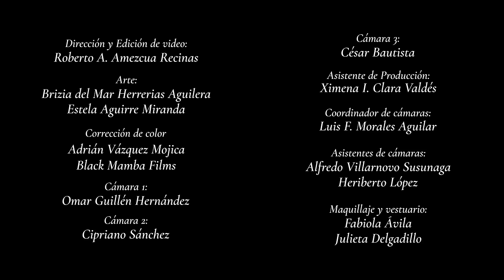Fernando Delgadillo - Noche Sin Luciérnagas (Desde El Estudio)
Hermanas y hermanos, les dejamos el video oficial de esta nueva versión reimaginada de Noche Sin Luciérnagas.
Espero que puedan abrazar tanto esta versión como la original.
Les leo en los comentarios.